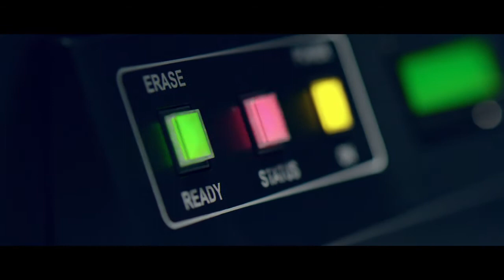Global Ewaste Solutions - Data Sanitization Methods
Global Ewaste Solutions showcases it's three secure sanitization methods for hard drives.